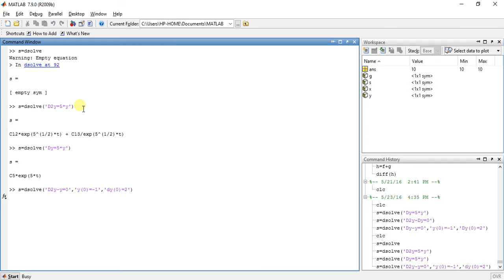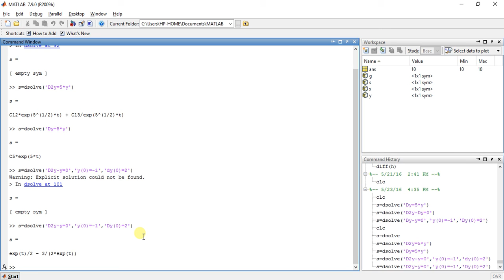Calculus using MATLAB 22 - solving diffrential equation